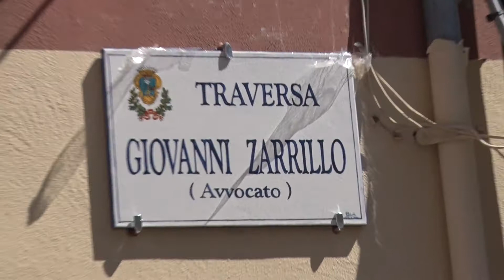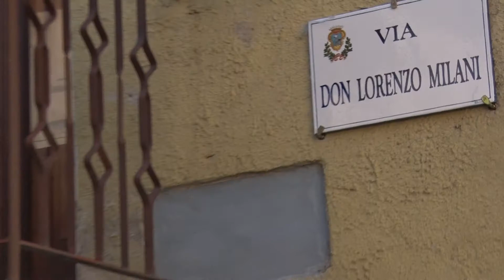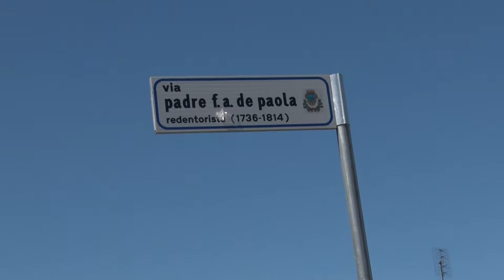Ruvo del Monte. Inaugurazione Multisala della Memoria e Toponomastica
Inaugurazione toponomastica in onore di Giovanni Zarrillo, Don Lorenzo Milani e Francescantonio De Paola